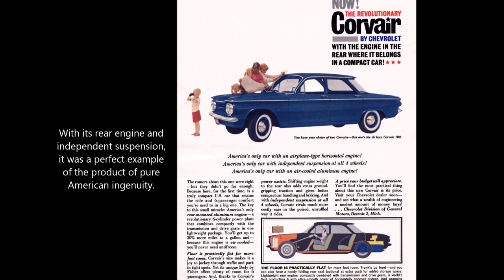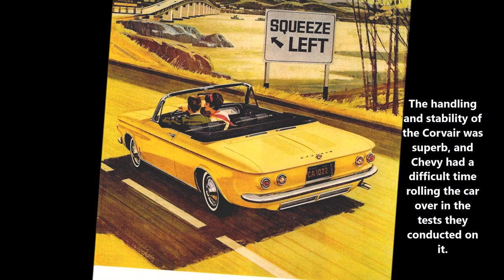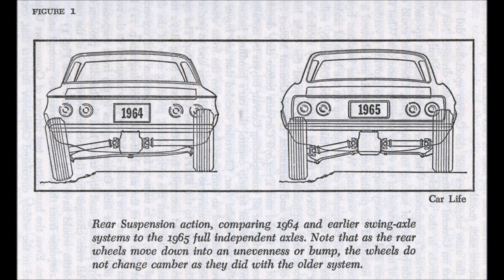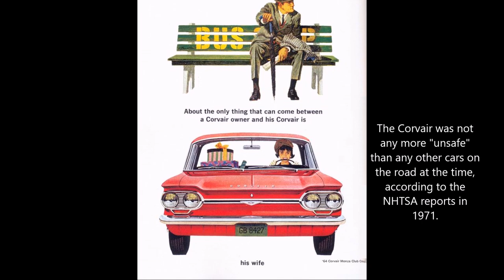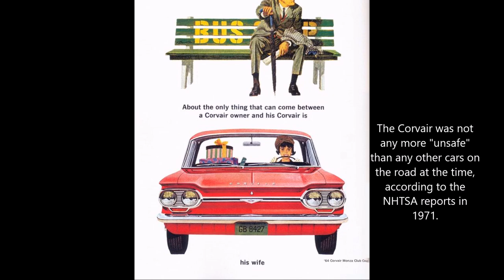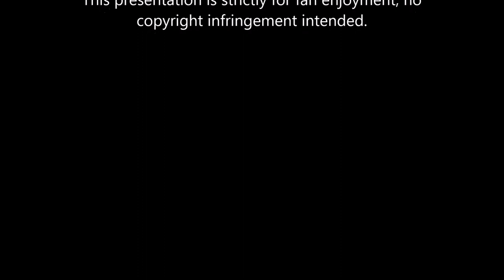Ralph Nader and the Corvair: A Short Overview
The purpose of this video is to clear up any confusion on whether or not Ralph Nader was right about the Corvair. Hope you enjoy! ;)

Sources Cited:
Nader, Ralph. Unsafe At Any Speed: The Designed-in Dangers of the American Automobile. New York. Grossman Publishers. 30 Nov 1965. Print.
Entertainment.time.com. TIME. 17 Aug 2011. Web. 24 May 2015.
NHTSA. “Report 82-72”, NHTSA Reports. NHTSA. 12 Aug 1972. Print.
Bedard, Patrick “Ralph Nader… You Are Wrong”, Ziff Davis Publishing Co., Car and Driver, Dec 1972, Print.